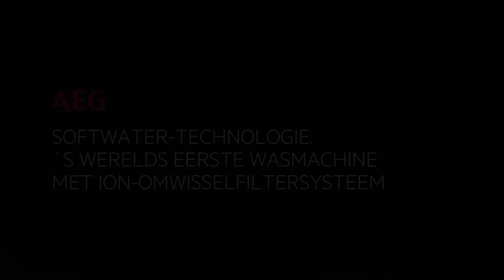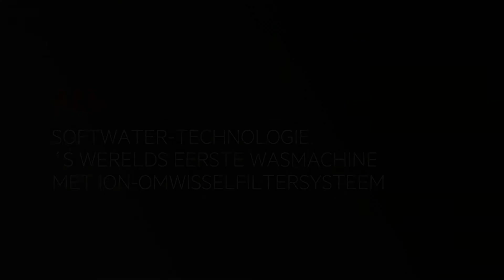AEG SoftWater Technologie